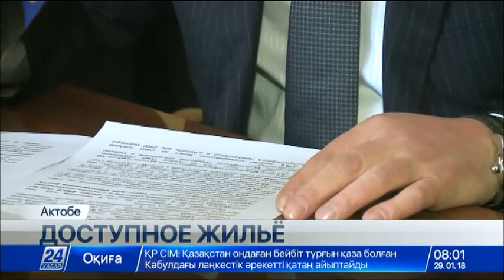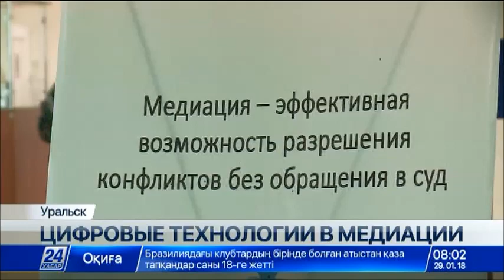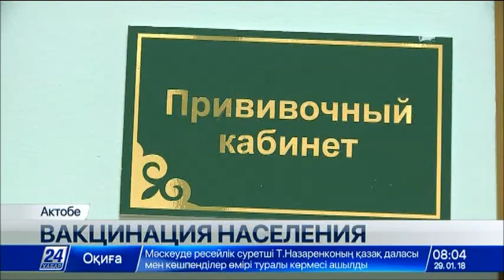Выпуск новостей 08:00 от 29.01.2018